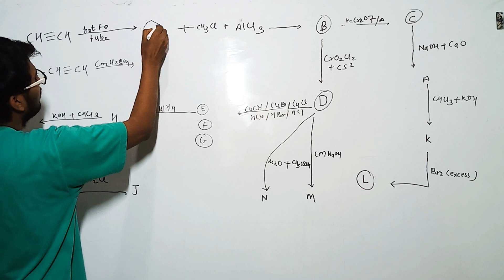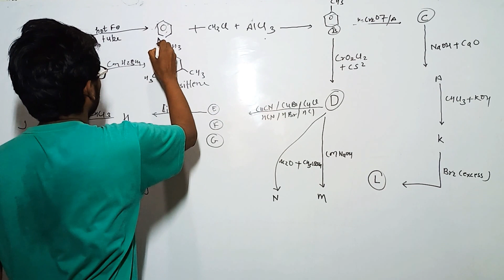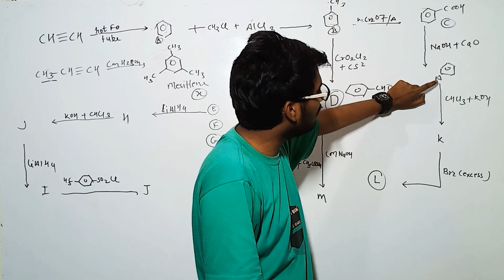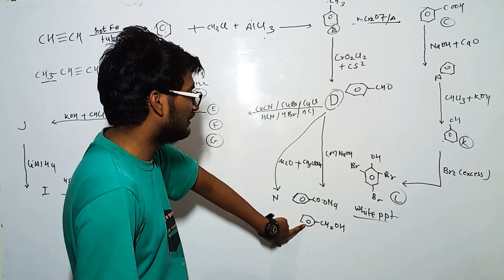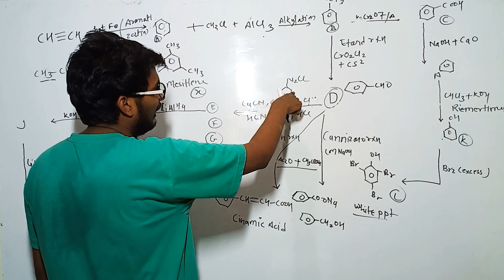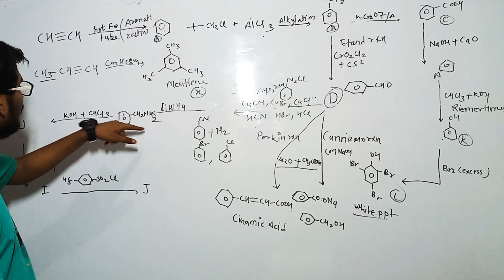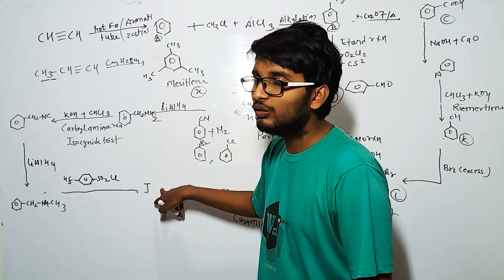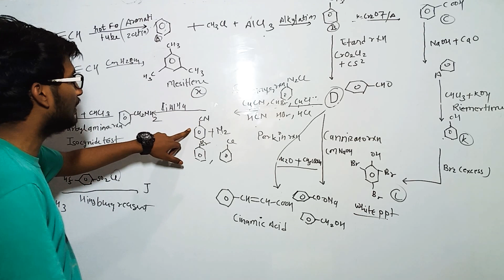B.Sc. ( Math's + Boi + AG ) , Important Organic Reaction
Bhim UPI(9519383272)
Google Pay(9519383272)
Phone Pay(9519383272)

1- TO GIVE BASIC TRENDS TO DEEP INFORMATION OF ALL COVETED CENTRAL UNIVERSITIES BHU, JNU, DU, ALLAHABAD, AMU, TISS, VRDHA and more.
2- DAILY Current Affairs
3- Preparation for Admission in BHU, ALLAHABAD, JNU and AMU
4- Preparation for AIR FORCE (X & Y ) .
5 -Preparation for SSC (MATHEMATICS, GK/GS, REASONING, HISTORY, POLITY, GEOGRAPHY, ENGLISH)
6- MOTIVATION / CAREER COUNSELLING
7- BLOG / HISTORICAL PLACE
8- TET & CTET, SUPER_TET
9 - UP_SI , UPP
10 - PCS